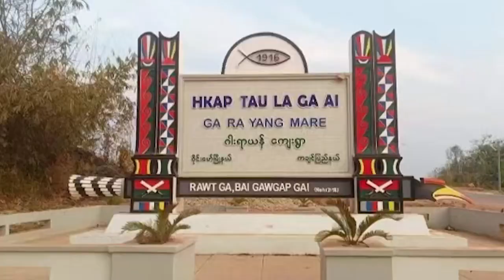လိုင်ဇာ တီဗီရဲ့ အပတ်စဉ် စနေနေ့ ည သတင်းတင်ဆက်မှု့ အစီစဉ်